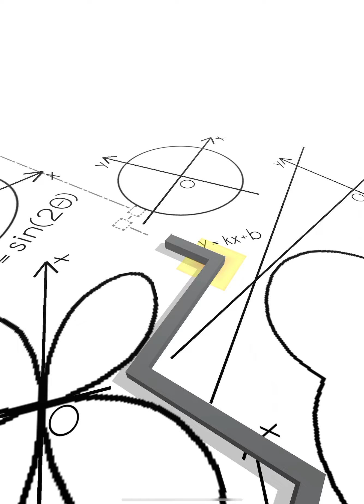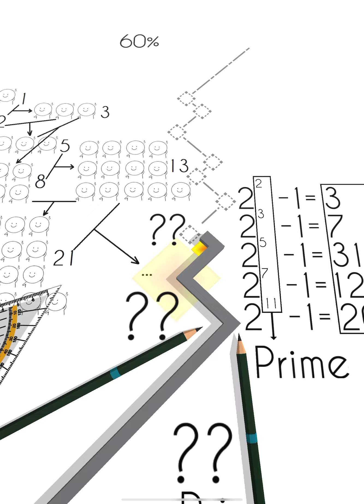The Mathematics Gone WRONG 💀